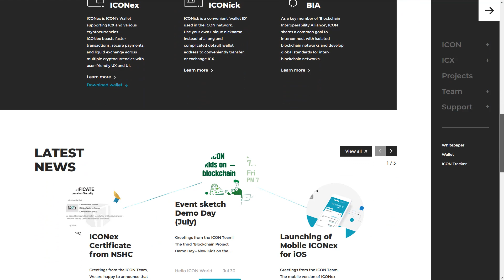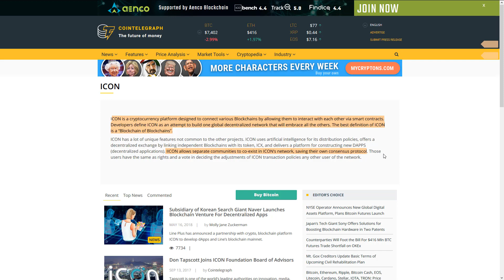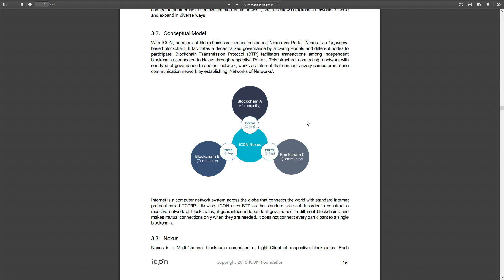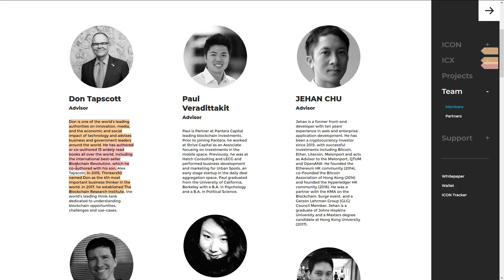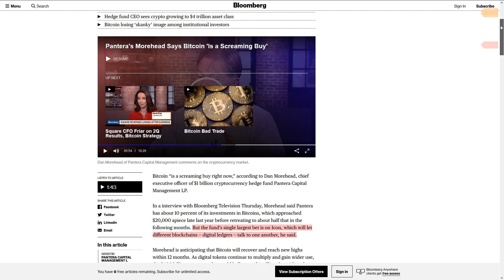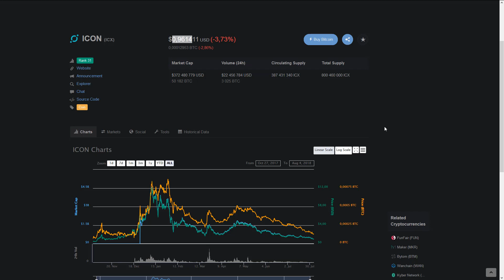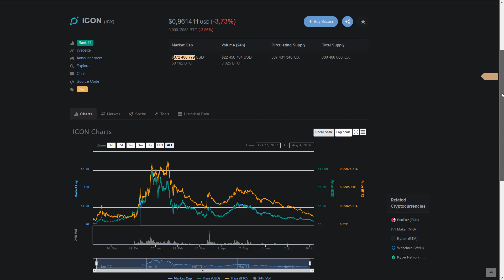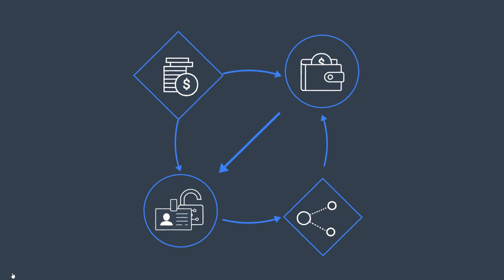ICON Kryptoměna | Co je ICX ?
Co je korejská kryptoměna ICON ? Má ICX šanci se stát blockchainem všech blockchainů ?

Co je Blockchain Interoperability Alliance ? Aion Icon Wanchain
Zdroje

Nejsem finanční poradce. Video neobsahuje finanční radu ani doporučení, pouze můj osobní názor. Udělejte si vlastní průzkum. To co fungovalo v minulosti nemusí fungovat v budoucnosti.

Jsem investor do kryptoměn. Věřím v technologii blockchain a její potenciál demokratizovat globální finanční system a vytvořit svět hojnosti místo světa nedostatku.

Rovnež se zabývam sociální dynamikou a jejími technikami.